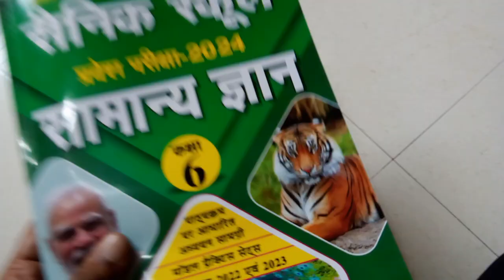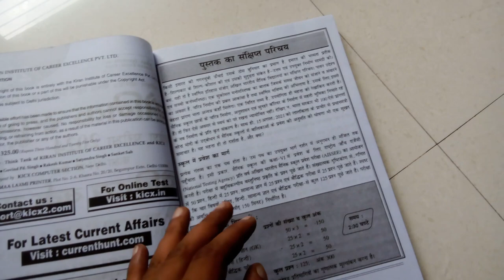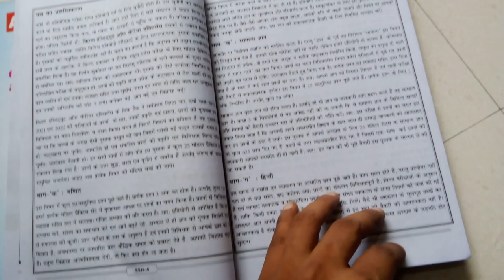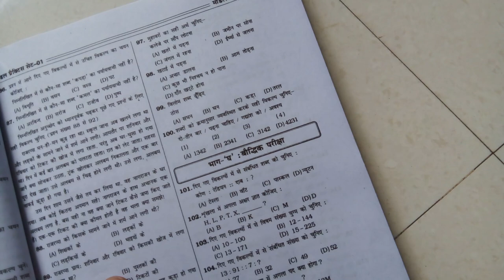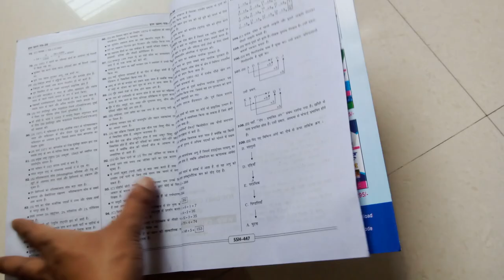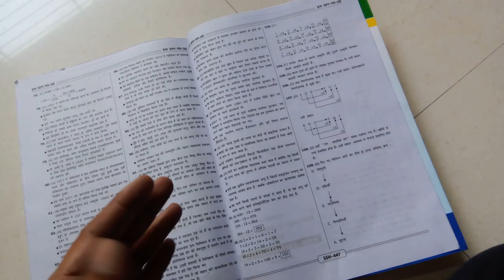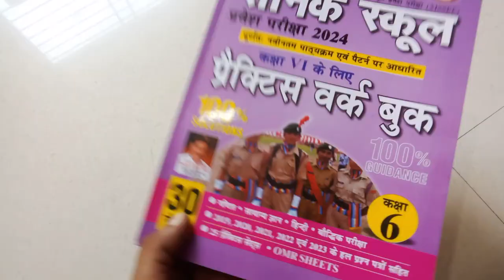Sainik School Entrance Exam 2024 Class VI Practice Sets PYQ Best Book (Hindi & English ) Kiran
Sainik School Entrance Exam 2024 Class VI Practice Work Book (Hindi Medium) (4223)
Contents:-
Model Practice Sets
Total 25 Model Practice Sets
Subject:-
Section A: Mathematics
Section B: General Knowledge
Section C: English Language
Section D: Intelligence Test
Solved Papers
Set 26:- Sainik School Entrance Exam 2019
Set 27:- Sainik School Entrance Exam 2020
Set 28:- Sainik School Entrance Exam 2021
Set 29:- Sainik School Entrance Exam 2022
Set 30:- Sainik School Entrance Exam 2023